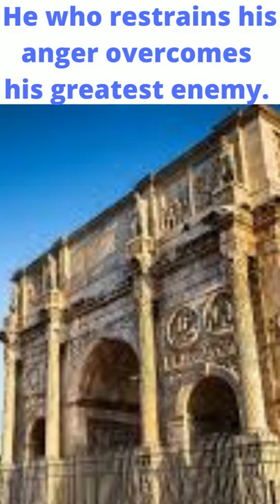Top 10 Roman Proverbs’ Secrets about Life Revealed - Ancient Roman Wisdom # Shorts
The Romans (Roman Republic: 509–27 BCE & Roman Empire: 27 BCE – 5th century CE) were gifted in the applied arts of law, government, city planning, and statecraft, culture and literature. Latin, the language of the Romans, became the medium for a significant body of original works in Western civilization.

No Voice-Over! Take time to read and relish the ancient wisdom of our fore-fathers, passed on to us in the form of short and sharp Proverbs. They are wise ancient quotes about Life and Family.

Images, posted here under fair-use policy, are related to the people, language, culture and land of the proverbs.